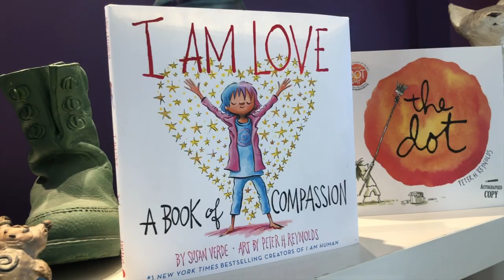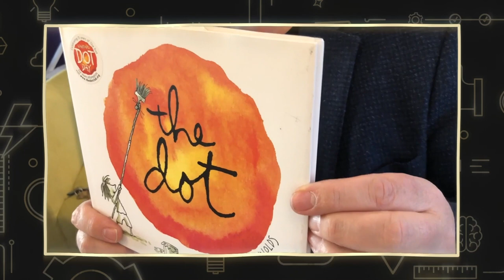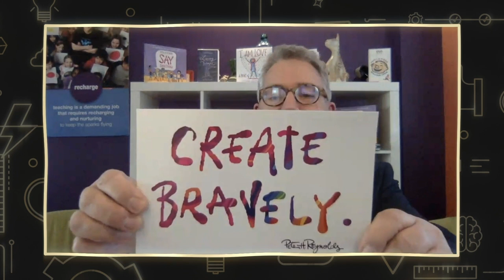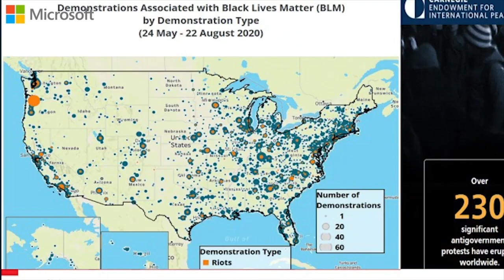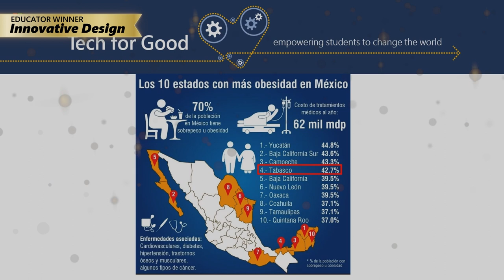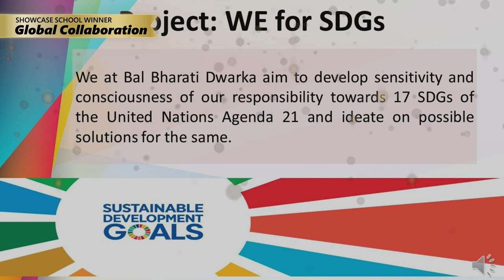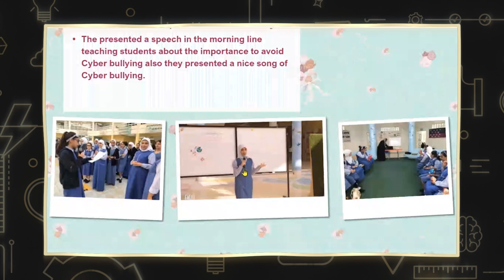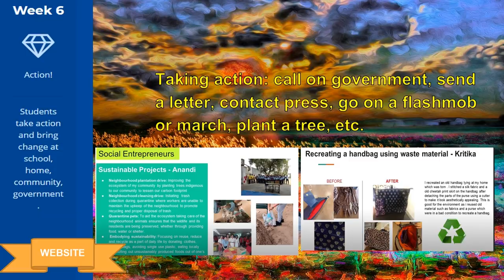Microsoft EDU E2 2021 | Day 3 Closing Keynote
We’ll conclude this special E2 adventure with guest speakers including Peter Reynolds, distinguished author of The Dot, Ish, I Am Peace, and more. You’ll also hear from MIE Experts and Showcase School leaders on how being a part of these communities helped them grow into the Changemakers they are today. Lastly, you’ll want to join the not-to-be missed awards ceremony celebrating the winners of the social media and Tech for Good challenges.